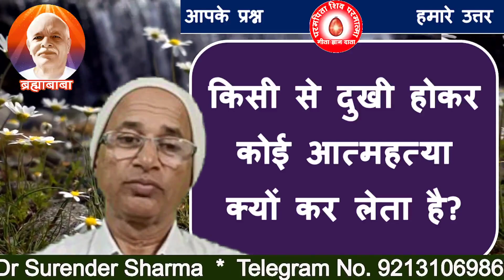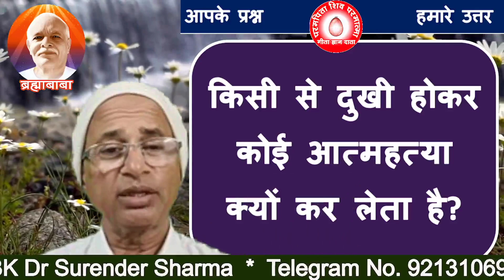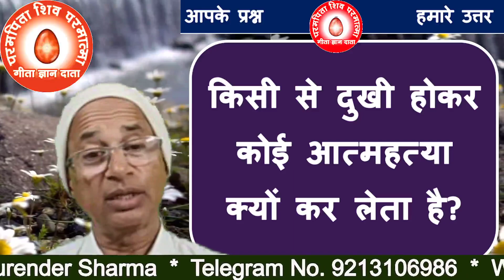किसी से दुखी होकर कोई आत्महत्या क्यों कर लेता है?Why does someone commit suicide after being sad wit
👌राजयोग चित्र प्रदर्शनी
  Why does someone commit suicide after being sad with someone?
TODAY MURLI
BK MURLI
LIVE MURLI